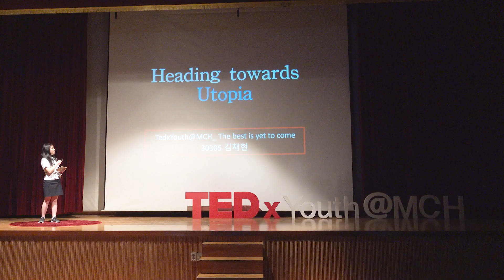Heading Towards Utopia | ChaeHyun Kim | TEDxYouth@MCH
In his book Utopia, Thomas More talks about an ideal society where everyone is equal and happy. Such society is in contrast with the current competitive society where indifference is taking place. How should we head towards Utopia then? This talk will give an answer to this question and become a guide towards Utopia. After all, the best is yet to come. 학교 홍보단원 (SNS 부서), 2020년 MWM 마음을 듣다 부장, 영어 프로젝트 대회 수상, English Book Review 대회 수상, Integrated Project Competition 수상, English Essay Contest 수상, 2021년 English Debate Academy Coach, 2021년 Language Assistant/ 토머스 모어가 500년 전에 본인의 저서에서 소개한 유토피아는 모두가 평등한 이상사회이다. 그러나 현 사회는 그것과는 거리가 멀다. 따라서 이러한 사회를 유토피아로 이끄는 방법을 본 발표에서 소개하고자 한다. This talk was given at a TEDx event using the TED conference format but independently organized by a local community.